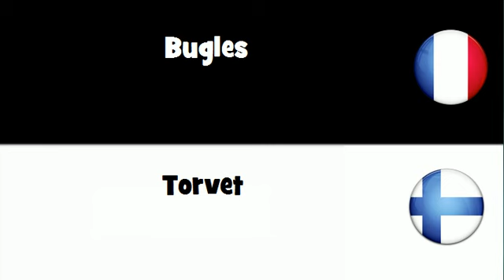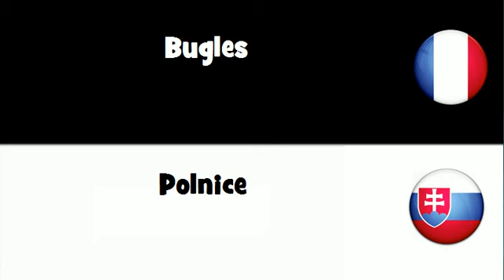VOCABULAIRE EN 20 LANGUES = Bugles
frenchwithvincent VOCABULAIRE EN 20 LANGUES = Bugles